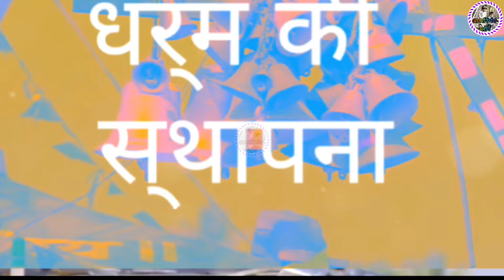श्राद्ध और राजा हरिश्चंद्र3D🇮🇳744♥️ Manjeet sahni Manjeet tellicom Manjeet Nirala aatmnirbhav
गोकुल वासियों का रक्षा करने के लिए जब बाल कृष्ण जी ने उठाया गोवर्धन पर्वत को |यशोमती मईया के नंदलाला
बालकृष्ण जी पर शेर ने किया हमला जिससे मैया देखकर रोने लगी | Yashomati Maiyaa Ke Nandlala
Kanha ने Maa Yashoda की Saree पकड़कर की मनाने की कोशिश | Yashomati Maiya Ke Nandlala
मामा कंस के भेजे हुए असुर भ्रमासुर ने मायावी अस्त्र का प्रयोग करके कान्हा को किया मूर्छित | यशोमती
श्री कृष्ण जी ने महादेव की जटाओ से बहाई वृंदावन में गंगा नदी || यशोमती मईया के नंदलाला
कुत्ता जब कान्हा के पास कंस मामा के बालक को ले आया @merekanha905
रिद्धि सिद्धि के साथ गणेश जी का शुभ विवाह | Nishkarsh | Akanksha | Vighnaharta Ganesh Episode 1026
बाल कृष्ण की मुरली की धुन कर खींचे चले आये गोकुलवासी और सभी जीव जंतु | Yashomati Maiyaa Ke Nandlala
कालिया नाग पर चढ़ कर किया बाल कृष्ण जी ने नृत्य | Yashomati Maiyya Ke Nandlal | Baal Krishna Episode
जब Kanha ने मारा पत्थर महर्षि पर | Yashomati Maiyaa Ke Nandlala | Latest Episode
मईय्या यशोदा ने कान्हा को ओखल से बाँध कर दिया दंड | Krishna | @devimaa3728
मैया का रूप लेकर दानव ने कान्हा पर वार | यशोमति मैया के नंदलाला
0
3
0.8%
0:46
0.0
0.4%
कान्हा को विषाक्त दूध देने की कोशिश में पराजित हुई पूतना | Yashomati Maiyaa Ke Nandlala | Full EP 20
स्नान करते हुए बाल कृष्ण जी ने रची लीला || यशोमती मईया के नंदलाला - Ep.14
यशोदा मैया को ज्ञात हुआ कान्हा जी हैं नारायण का अवतार || यशोमती मईया के नंदलाला
कृष्णा को मारने के लिए बलराम ने किया शेष नाग का रूप धारण | Yashomati Maiyaa Ke Nandlala | Latest Ep
बालकृष्ण ने सभी देवताओं को बुलाया अपनी सभा में | Yashomati Maiyaa Ke Nandlala
यशोमती मैया के नंदलाला | जनमाष्टमी स्पेशल | Yashomati Maiyaa Ke Nandlala | Janmashtami Special
જય શ્રી સુંદરપુરીજી ગૌશાળા સેવા સમિતિ તથા ઇનામ યોજના,વાલેર || કુપન કાઉન્ટીંગ || day -2
माँ काली ने किया दारुका का वध | Mahakaali
गणेशजी ने दिखाया अपना सामर्थ्य अरुणासुर को? | Vighnaharta Ganesh | Hindi TV serials
कालिया नाग ने अपने फनो से छोड़ा कान्हा जी पर जहरीला विष || यशोमती मईया के नंदलाला | श्री कृष्ण लीला
मूर्छित पड़ी यशोमति मैया को कान्हा कैसे बचाएंगे || Yashomati Maiya Ke Nandlala | यशोमती मईया
गरुड़ वाहन के साथ युद्ध की इक्छा से कालिया नाग का पश्चाताप | Yashomati Maiyaa Ke Nandlala | EP 123
कान्हा जी ने किया कंस पर धनुष से प्रहार || यशोमती मईया के नंदलाला || | Yashomati Maiya Ke Nandlala |
The Little Krishna || compilation -All Episodes
श्री कृष्णा के जन्म की लीला | Birth Of Lord Krishna | Yashomati Maiyaa Ke Nandlala | कृष्ण जन्म कथा
देवों के देव...महादेव | Mahadev Ka Krodh || Mahadev Ki Mahima Part 136 || Devon Ke Dev... Mahadev
जानिए क्या हुआ जब बाल कृष्ण को मारने आया कागासुर | श्री कृष्ण लीला | यशोमती मैय्या के नंदलाला
माता यशोदा ने खींचे श्री कृष्ण के कान | Yashomati Maiyya Ke Nandlal Ep 47 | Yashomati TV Show 2024
आखिर कैसे बचेंगे बालकृष्ण इस कालिया नाग से ? | यशोमती मईया के नंदलाला
कान्हा जी ने किया वत्सासुर का वध || यशोमती मईया के नंदलाला
मैया तू गोरी में काला कियो, मैया में तेरा लाला ना हूँ हु | यशोमति मैया के नंदलाला
आखिर क्यों नहीं महादेव जी और अन्य सभी देवताओं ने मिलकर भी वकासुर से कान्हा को नहीं बचा पाया | यशोमती
Devon Ke Dev Mahadev | Sati ne kiya swayam ko bhasm | Part-136
क्या ऋषि दुर्बासा पहचान पाएंगे श्री हरी को? | Krishna Special | श्री कृष्ण की कहानी
बाल गणेश ने क्यों लगाया मूषक जी को चौसर के दाव पर ? | Vignaharta Ganesh Latest Episode
पूतना की मायावी चाल से कैसे बच पाएँगे कान्हा? | Krishna Special | श्री कृष्ण की कहानी
कान्हा ने बिना मूल्य दिए बुढ़िया से ले लिए सरे फल | यशोमति मैया के नंदलाला
कान्हा ने यसोदा मैया और नंदबाबा के लिए जमा किया चमत्कारी फल | यशोमति मैया के नंदलाला
Ganesh Chaturthi Ki Kahani - Ganesh Chaturthi Katha - गणेश चतुर्थी की कथा - गणेश चतुर्थी की कहानी
महाकाल ने क्यों रोका क्रोधित महाकाली का मार्ग ? | विघ्नहर्ता गणेश | Vighnaharta Ganesh - EP 248
औरतों की इज्जत से खेल रहे कुबेर पुत्रों को कान्हा ने सिखाया सबक @merekanha905
श्री कृष्ण भाग 136 - बलराम द्वारा द्वित वानर का वध | पोण्ड्रक का द्वारिका पर हमला । रामानंद सागर कृत
Ganesh Chaturthi Special 2022 :- Shankarji Ka Damroo Song | Top Song of the Year
बाल कृष्ण के अन्नप्राशन के लिए बनाया जब माता अन्नपूर्णा ने भोजन || यशोमती मईया के नंदलाला
Dhruva Sarja Superhit Love Story Latest Released South Hindi Dubbed Full Movie 1080p HD | Bharjari
हनुमान जी कैसे सुझाएंगे शतानन रावण को मारने का उपाय || महाबली हनुमान || भाग. 504